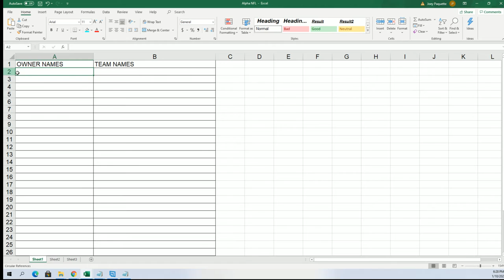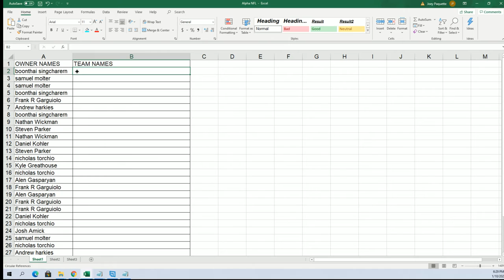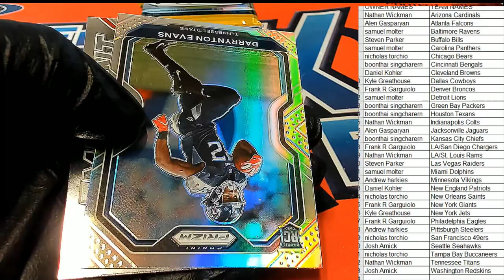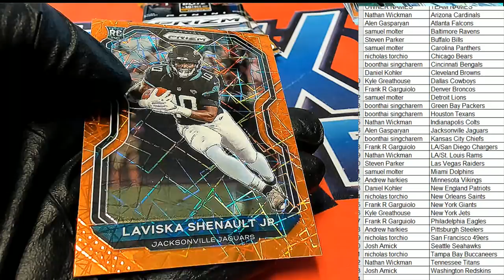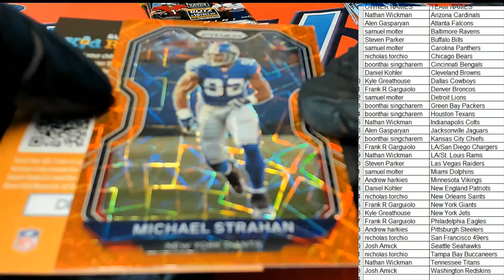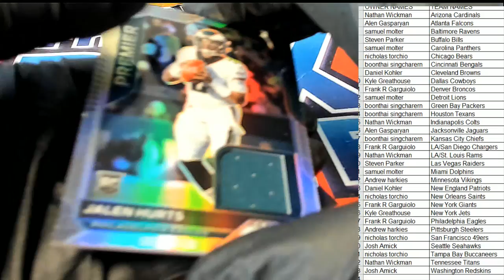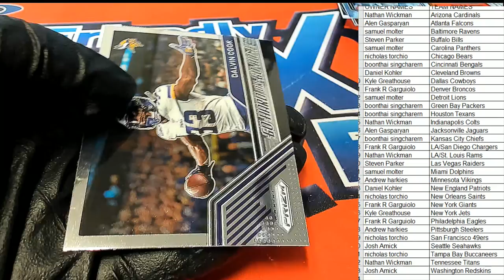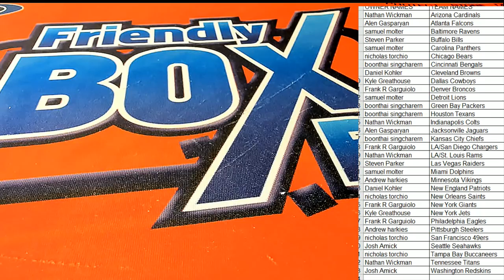2020 Panini Prizm Football Blaster ID 20PRIZMFBBLAS102